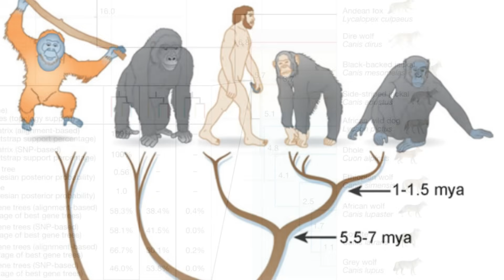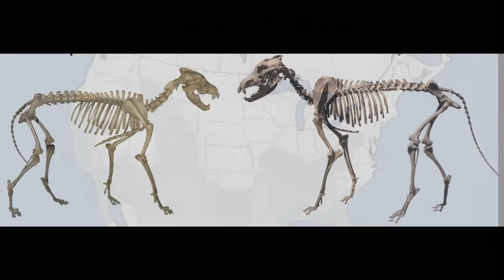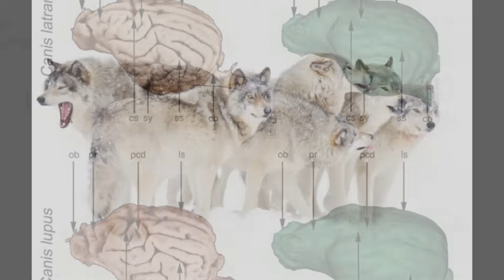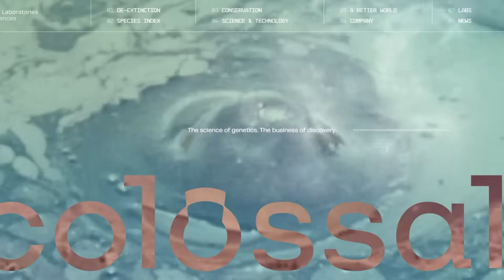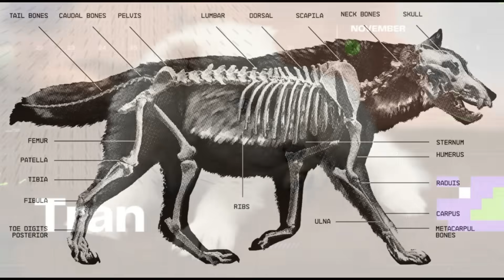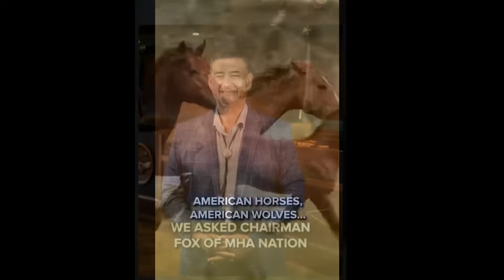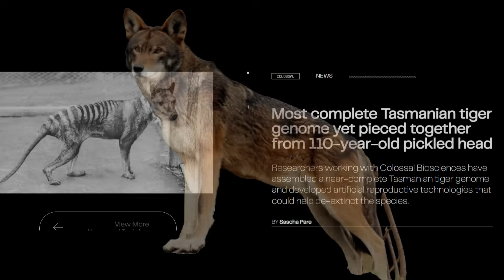The Dire Wolf is back?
What the hell is going on with Colossal Biosciences 'dire wolf'? Is it really a dire wolf even, and if it is, what on earth are we going to do with it? What's the plan? Is this a conservation masterstroke, or a questionable solution looking for a problem? Professor Steve Wroe breaks the science down for you and separates it from the hype.